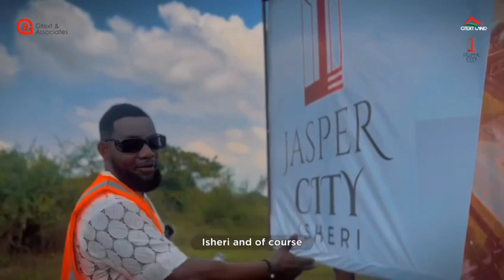FIND OUT WHAT FAMOUS PEOPLE LIKE AY COMEDIAN IS SAYING ABOUT THIS ESTATE 🏡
Find out what famous people are saying about JASPER SMART CITY in Isheri, near Isheri-North GRA, OPIC, Lagos.

This fancy place is easy to get to and placed near big spots like Magodo and Ikeja. It’s all green and calm here.

It’s in Isheri-North GRA, OPIC, Lagos.

**What’s Nearby?**

- Channels TV
- Isheri-North GRA
- Rainbow FM
- FAAN Quarters
- Turkish American School
- Mikano Industry
- Compass Newspaper
- MTU GARDENS
- Magodo Residential Scheme 1.

**What’s Cool?**

- Green and Smart Estate
- Always have power (24/7)
- Hospitals & Clinics
- Central sewage system
- Big roads everywhere
- Fancy living
- Extra safe
- Good drainage
- Fun stuff to do

**What You Get for Sure:**

- Safe place to live
- Super nice layout
- Get your spot right away
- Easy roads
- All the paperwork is perfect

**Title:**
Certificate of Occupancy (C of O)

And guess what? The New Year Promo is still happening!